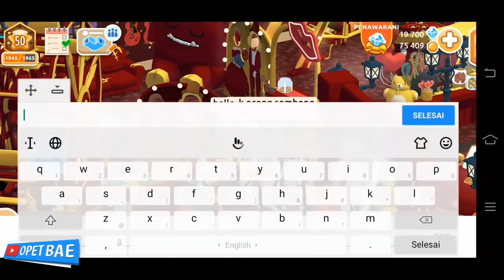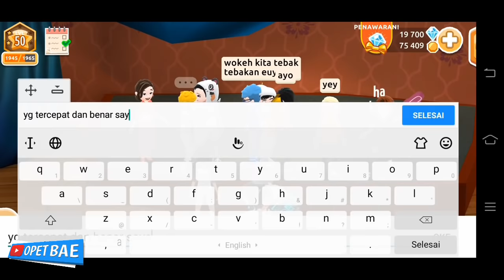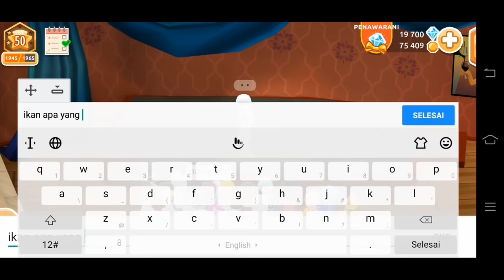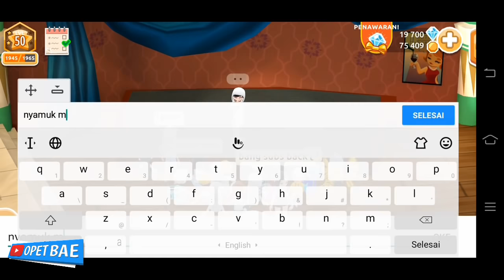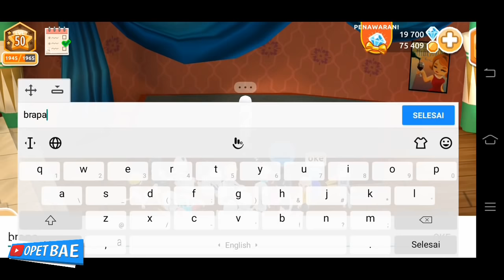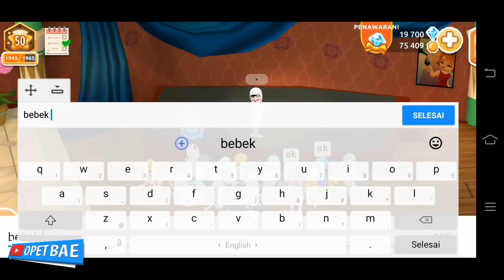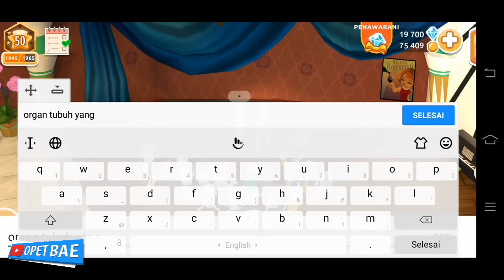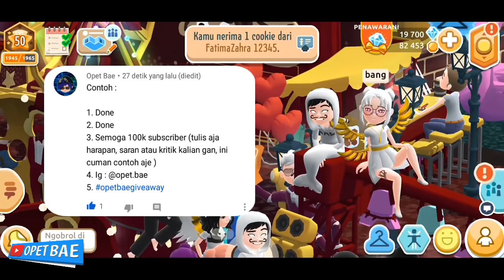GIVEAWAY spesial 25K subscriber :v (closed) | Hotel Hideaway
Tonton juga video lainnya gan :v

Yo Whatsapp, Facebook, Instagram ,Youtube ,DLL.
Kembali lagi di channel saya okeh .

Wokeh semoga video yang saya buat bisa menghibur semuanya dan khususnya kalian yang nonton hehe ,...

Follow juga ig saya ya (biar bisa swipe up :v)
Okeh santuy...